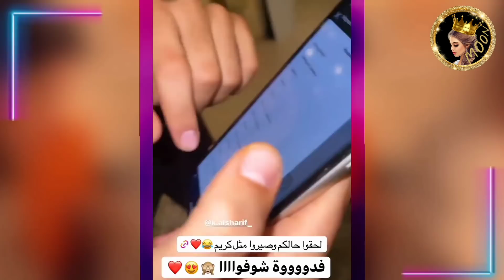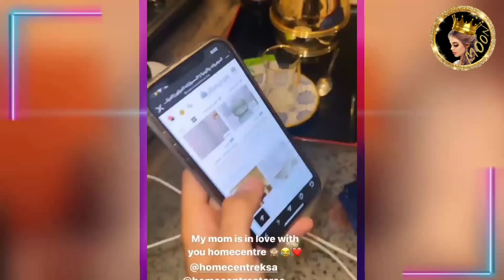طلاق أحمد حسن وزينب 😲زعل لانا محمد 🔥حبيب نورستارز مع والدتها 🔥مفاجأة نورمار 🔥